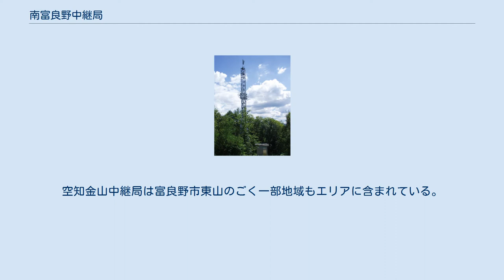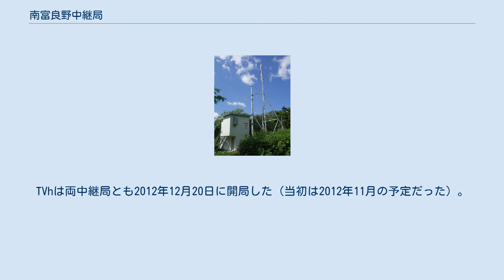南富良野中継局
南富良野中継局（みなみふらのちゅうけいきょく）は北海道空知郡南富良野町にある中継局である。
正式には「幾寅中継局」と「空知金山中継局」の2つである。
ここでは両方とも記載する。
 幾寅中継局 （NHK旭川放送局・HBC・STV） 幾寅中継局 （HTB・UHB） 空知金山中継局（NHK・HBC・STV） 空知金山中継局（HTB・UHB） 南富良野町全域。
空知金山中継局は富良野市東山のごく一部地域もエリアに含まれている。
 南富良野幾寅中継局はNHK旭川放送局が2009年（平成21年）10月15日、TVhを除く民放各局が2010年（平成22年）12月10日にそれぞれ開局。
空知金山中継局はTVhを除いて2009年（平成21年）12月24日に開局した。
TVhは両中継局とも2012年12月20日に開局した（当初は2012年11月の予定だった）。
当初、民放は両中継局とも自力建設困難となっていた。
アナログ未開局だったTVhは、両中継局の整備工事費約4783万円を盛り込んだ平成23年度一般会計補正予算案が2011年12月20日の町議会で可決されたことから2012年度内の開局が実現することとなった。